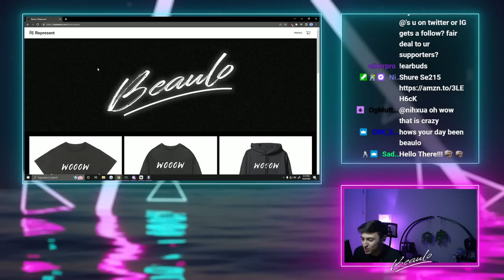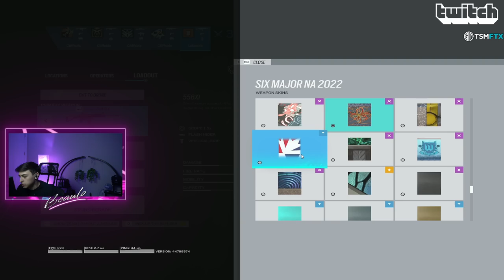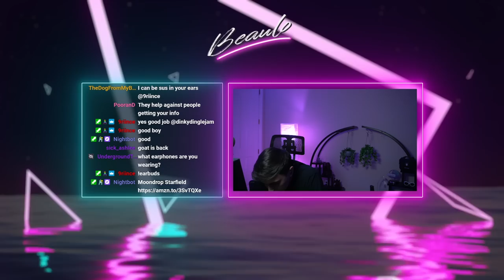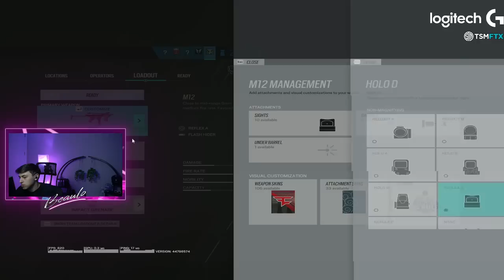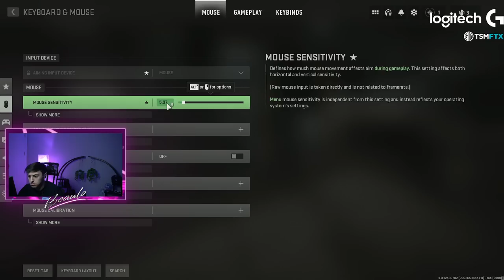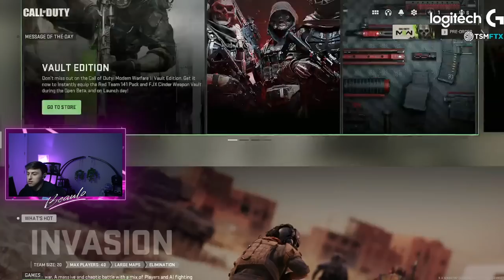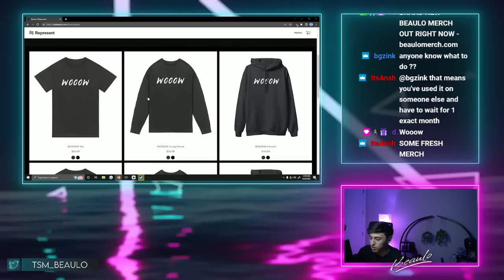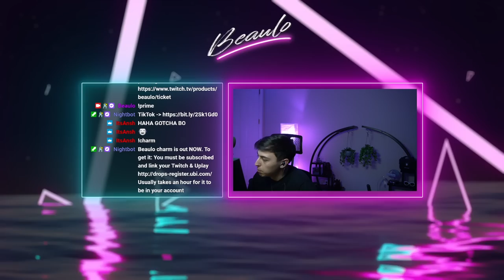NEW MERCH IS OUT (Stream #174) - Rainbow Six Siege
GUYS BEAULO MERCH - BEAULOMERCH.com

Sens
1.0x: 58
1.5x: 88
2.0x: 94
2.5x: 100
3.0x: 103
4.0x: 104
5.0x: 105
12.0x: 161

- Display -
Resolution : 1920x1080
Refresh Rate : 240hz
FOV: 90

- Graphics -
Texture Quality: Medium
Texture Filtering: Linear
LOD Quality: Ultra
Shading Quality: Medium
Shadow Quality: Medium
Reflection Quality: Low
Ambient Occlusion: Off
Lens Effect: Off
Zoom-In Depth of Field: Off
Anti-Aliasing: Off

Color: Turquoise
Opacity: 100